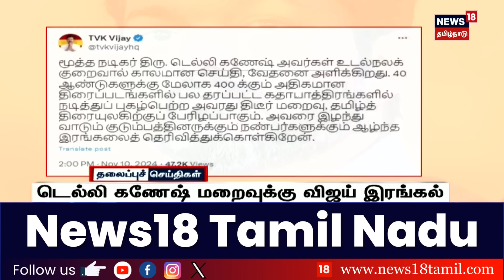பிற்பகல் 3 மணி தலைப்புச் செய்திகள் - | Today Headlines | News18 Tamil Nadu | Tamil News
பகல் 3 மணி தலைப்புச் செய்திகள் - | Today Headlines | News18 Tamil Nadu | Tamil News

10/11/2024 K

list=PLZjYaGp8v2I8Jl8PfHo2MQdWKs42-15cX